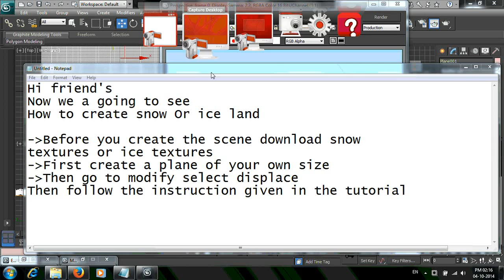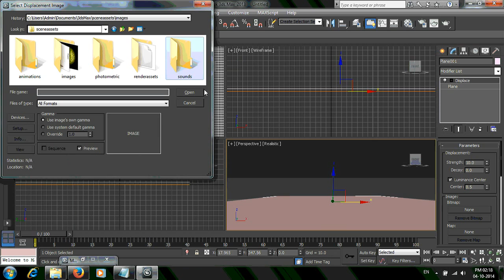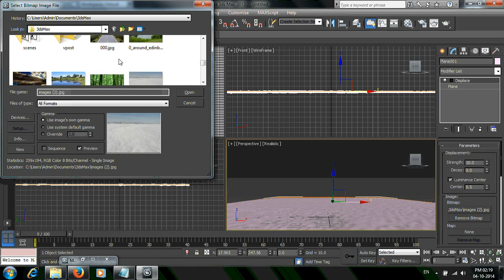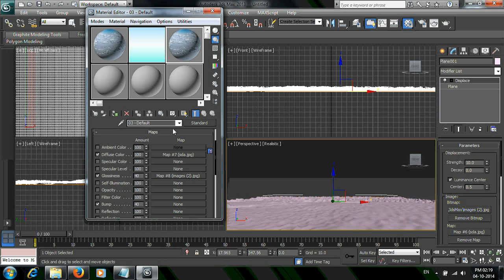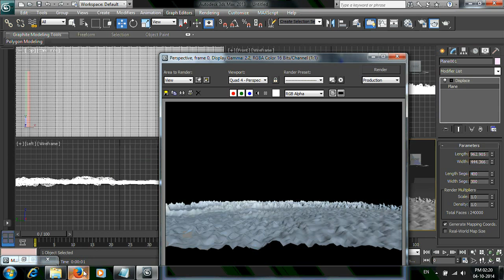3d's Max Turorials snow land or ice land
Hi friends now we are going to see "How to create snow land or ice land"
1.Create a plane first
2. Then change the no of segments length & breath
3.Go to modify then select "displace" from drop down menu
4.In displace change the bit map image and map image
5.increase the value of index so that the plain get raised.
6.Then  change the texture of it by using material .
7.Follow the above tutorials and enjoy it